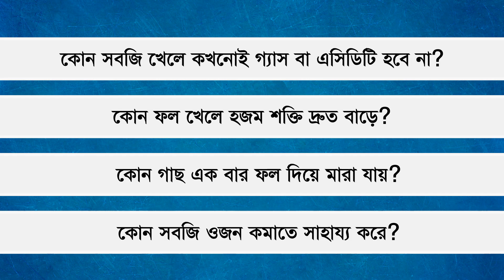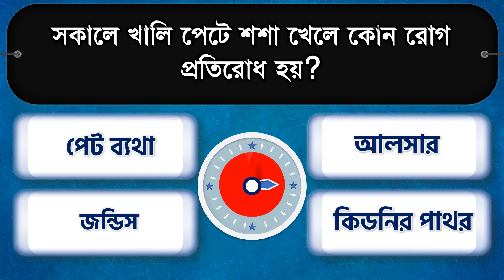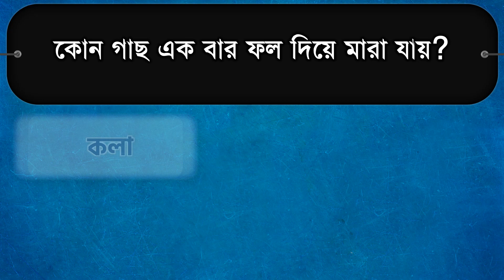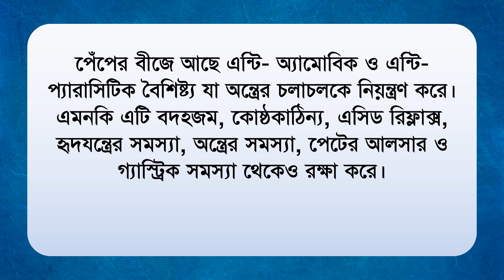কোন সবজি খেলে কখনোই গ্যাস বা এসিডিটি হবে না?